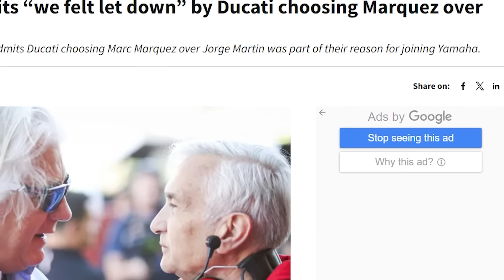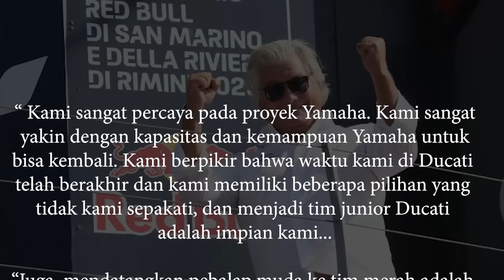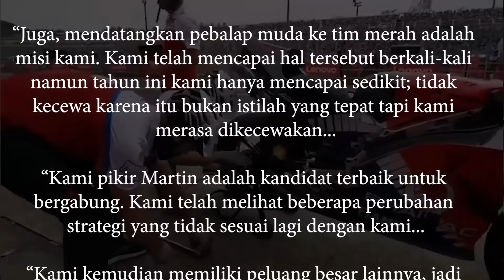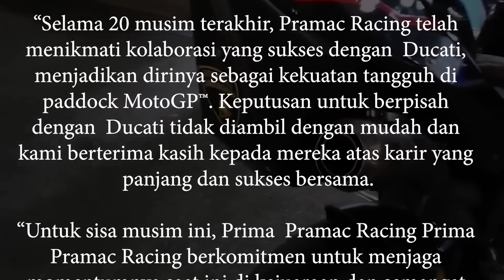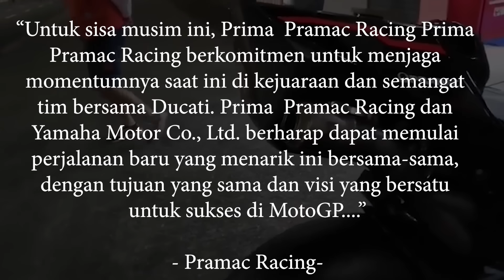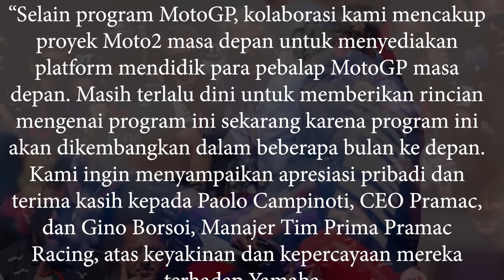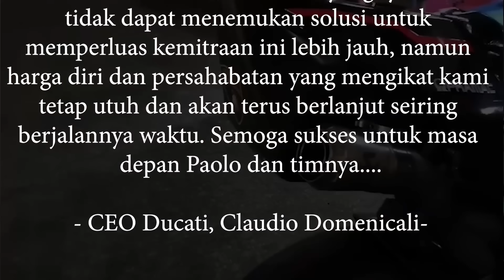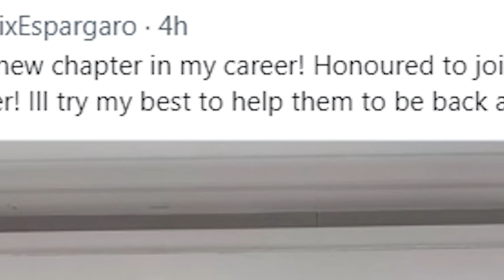BOS PRAMAC KESAL KE MARQUEZ⁉️🫨…DUCATI DITINGGALKAN, ROSSI KETIBAN REJEKI ‼️